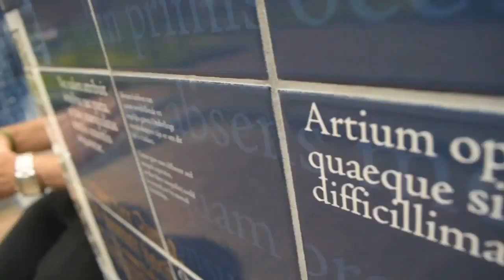Playing Arts Edition Three Playing Cards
Edition Three

From the 2 of Clubs to the Ace of Spades, each card in this deck has been individually designed by one of the 55 selected international artists in his distinct style and technique.

"I actually chose this card at random. However, after I did a little research, I discovered that according to tarot card readings, people who have the 3 of Clubs as their birth card are apparently bright, magnetic and very indecisive people. I took this as inspiration for the piece in creating the jumbled composition clustered around the obscured 3 Club symbols."

- David McLeod/3 of Clubs

"The idea is to mislead the viewer into seeing a regular number, but at a second glance, notice an appealing woman looking at the person. Maybe her look succeeds in getting the person's attention and distracting the player into a new dimension."

- Bram Vanhaeren/5 of Hearts

"The 8 of Diamonds represents power and powerful people. It's also known as the card of fame and fortune. So, I decided to represent it with a powerful animal (and one of my favorites), the bear. I like the idea of searching and finding your own 'power source', so this is what I was thinking about when creating this piece, if that makes any sense."

- Pierre Kleinhouse/8 of Diamonds

"It's very simple, I have always loved music, so I'm trying to put the music theme on all my works. Here you have a jazz musician, walking and playing music. And the cards associate in my mind with night, stylish bars, where you can sit, drink whiskey and listen to jazz music."

- Karol Banach/9 of Clubs

"The idea behind the artwork was to try not to illustrate a traditional Queen. I wanted to give her a more 'natural' connotation, so I've tried to draw a crown made of abstract branches and twigs."

- Alessandro Pautasso/Queen of Hearts

"I wanted it to be a recognizable Spade - that was the most important part - that fits in with the card type... Beyond that I wanted to make it somewhat optical art inspired and playing heavily on perspective."

- GMUNK/Ace of Spades

Edition Three

Enjoy colorful, original artwork from 55 of today's leading international illustrators, all in the palm of your hand!